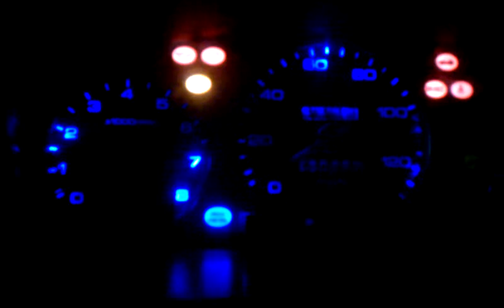Pintando rines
Pintando los rines hx de mi civic